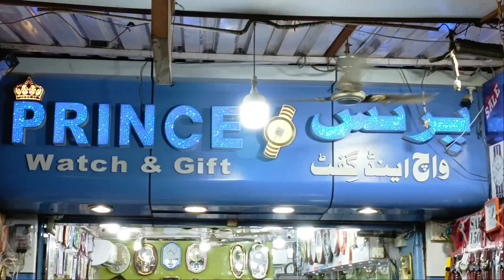कोपरगाव तालुत्यातील मायगावदेवी येथे मंदिरात दान पेटी ची चोरी